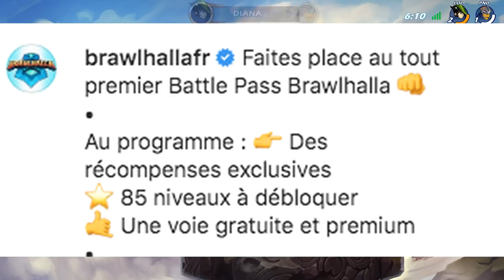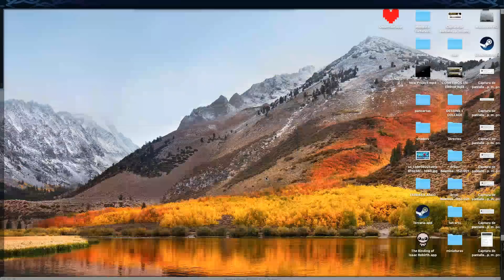😱SE FILTRAN **CASI TODAS** LAS SKINS DEL PASE😱- Brawlhalla pase de batalla en español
DESCRIPCIÓN
🔥🔥🔥REDES🔥🔥🔥
Mi twitch:

Gracias a mi diseñador : TheYisusMC
Y shinji ( creador de mi intro )

A por los 5000 panditas!